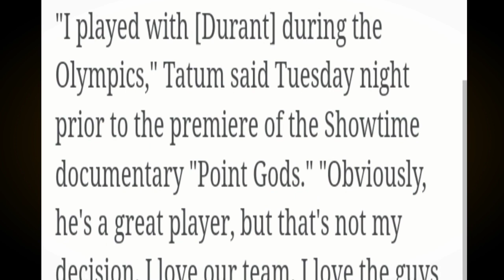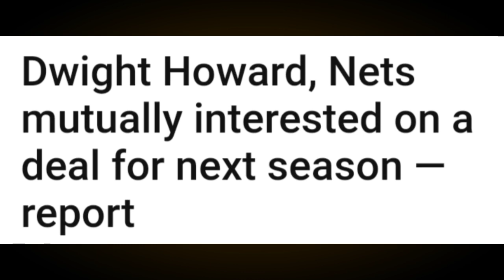HIELD TURNER to LAKERS SUSUNOD na | Confirm NETS TINAWAGAN si HOWARD | TATUM NAGSALITA kay DURANT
Mga IDOL, ang pag uusapan nga natin ngayon ay tungkol naman kay Buddy Hield  at Myles Turner. Dagdagan narin natin ng ibang balita.